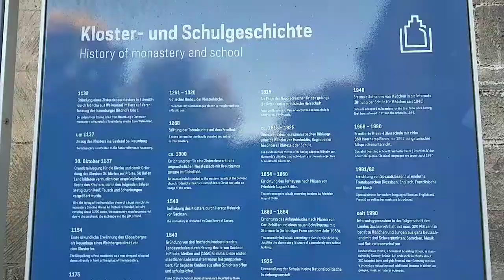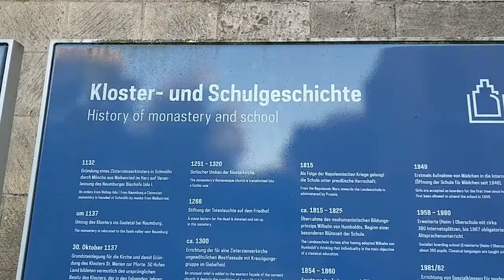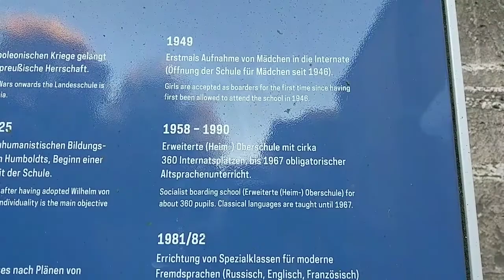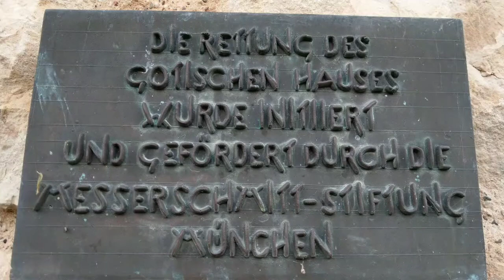School Gate Schulforta Bad Kosen - Sachsony Anhalt Germany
Open the main menu

Seek

School gate

Part of the Bad Kösen district of Naumburg
Schulpforte , formerly also Schulpforta (hence Landesschule Pforta ), is a district of the Naumburg district of Bad Kösen in the Burgenland district in Saxony-Anhalt . In January 2020 there were 126 people living in the village.

School gate around 1900

The church of the Cistercian monastery Pforta

Bishop Udo I of Naumburg laid in 1137, the few years before in Schmölln endowed with monks from the monastery Walkenried occupied Cistercian Monastery to the hall and gave him the name Claustrum apud Portam ( monastery at the gate ) or Porta Mariae [2] ( Marien Gate). The most common Latin name of the foundation was: Claustrum Sanctae Mariae ad Portam , [3] literally translated Monastery of St. Mary at the Gate . The monks cultivated the land around the monasteryand made it one of the richest monasteries in East Thuringia. In 1150 the monastery church was built as a Romanesque basilica and converted from 1251 to 1320 into today's Gothic monastery church.
Already in 1209 the monasterium Cisterciensis ordinis apud Portam , which was under the special protection of the Saxon dukes, was named as belonging to 27 places with a total of 163 hooves , plus forests and meadows. Later the monastery became one of the largest landowners in northern Thuringia through inheritances, gifts and purchases.
After the secularization of the monastery in 1540, the Saxon Duke Moritz founded one of the three Saxon princely schools there on May 21, 1543 , in whose tradition the Pforta State School, which is housed in the former monastery buildings, still exists today. From 1543 to 1815, the school gate belonged to the Electoral Saxon Office of Pforta . [4]
In 1657, Duke August von Sachsen-Weißenfels had a spiritual inspection set up in the Saxon school gate, which took over canonical supervision until 1749. The churches and schools of all written places in the offices of Freyburg , Weißenfels and Eckartsberga belonging to the Saxon-Weißenfels secondary school were subordinate to it. By the resolutions of the Vienna Congress Schulpforte came to Prussia and in 1816 the county Naumburg in the administrative district of Merseburg of the Province of Saxony assigned to the part of the site to the 1944th [5]

Personalities born in the school gate

Karl Heinrich Geisler (1742–1789), legal scholar

August Ferdinand Möbius (1790–1868), mathematician and astronomer at the University of Leipzig

Heinrich Eduard Schmieder (1794–1893), theologian and honorary citizen of Wittenberg

Otto Kern (1863–1942), classical philologist and archaeologist

Richard D. Volkmann (1870–1954), colonial officer in German South West Africa

Oskar Hossfeld (1848–1915), German architect and Prussian construction officer